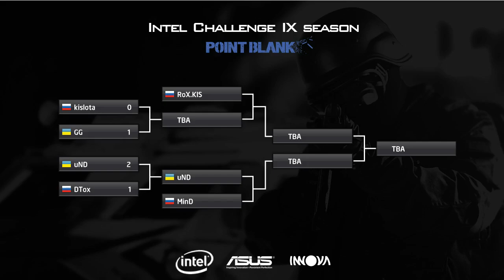uNstoppeD vs Dtox Game 2